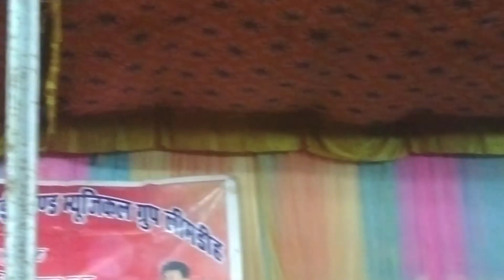akti Sagar live show Ai mere dost lout ke aaja villej. jata devri Dist.Gorela pendra.....